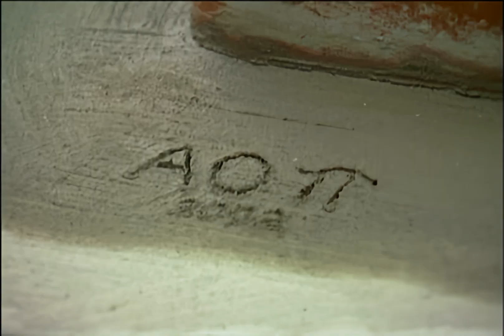Holmes on Homes - S1E02 - Soggy Sorority | HD 1080p | AI Enhanced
A sorority house (Alpha Omicron Pi) has a leaky roof and many contractors have tried to repair the problem, but they have failed. Mike Holmes and his crew fix the problem by installing a new flat roof, and they even build a new roof-top deck for the sorority sisters.

Chapters
0:00 intro
0:30 show intro
0:58 segment 1
6:22 segment 2
12:58 segment 3
19:02 the reveal
22:02 outro